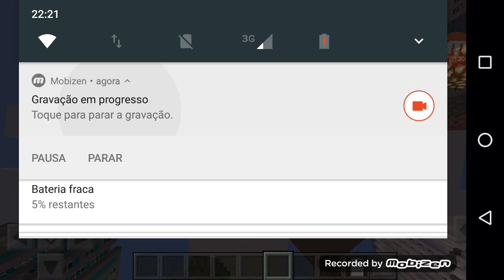Lucas Martins jogando manecraft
Jogo de manecraft